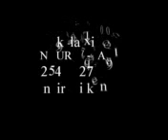NINKA IYO NAGTA AJNABIGA KALA AH BY SH UMAL